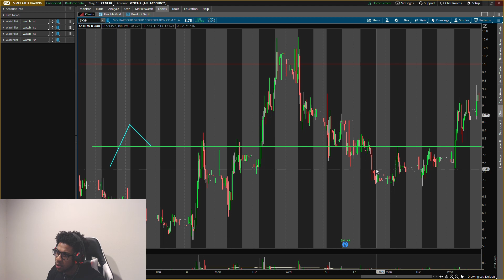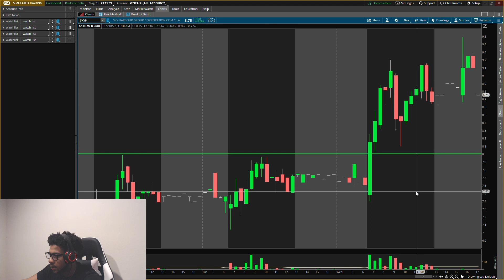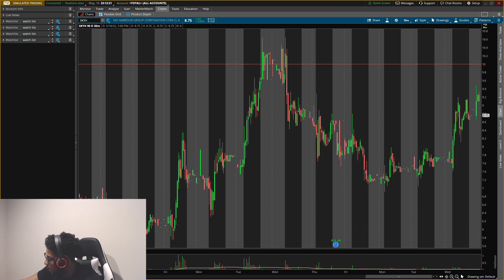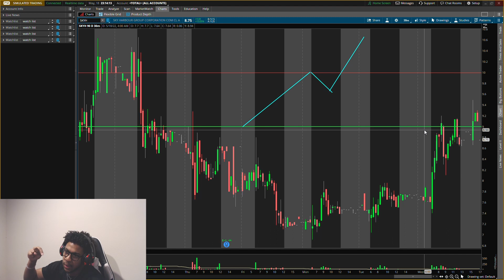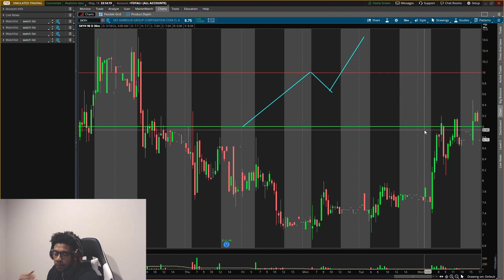#1 SHORTED STOCK THAT CAN SQUEEZE!! CAN BE BIG!!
MOOMOO! GET UP TO $3500 IN FREE STOCKS WHEN YOU FUND AN ACCOUNT!